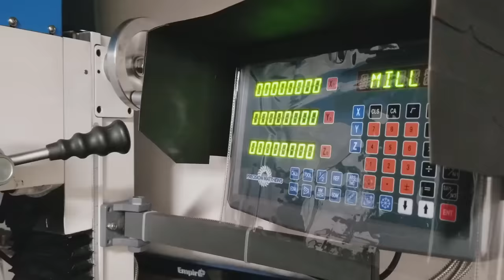New Machine Day! PM-728 Mill, Setup and Review!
This episode on Blondihacks, I’m setting up a new milling machine!

• Mill clamping set
• Chamfering Tool
• Zero Flute Chamfering Tool
• NOGA Deburring set
• NOGA Reversible Deburring Tool
• Chucking Reamer set
• Nicholson files
• Nicholson needle files
• 1-2-3 Blocks
• Dormer center drills
• 6” Divider
• NOGA arm with magnetic base
• NOGA arm Big Boy
• Collet Block set
• DeWalt drill and driver kit
• Quick Change Toolpost
• Mill Parallels
• GearWrench ratcheting tap & die set
• Step bits
• Starrett automatic center punch
• Budget transfer punch set
• Precision shim stock
• Jet 2-ton press
• Gear Wrench locking puller
• Starrett tap wrenches
• Goldenrod oiler
• Acid brushes
• Cratex (Bright Boy) block
• Scotchbrite deburring wheel
• Fein Turbo I shop vac
• Loc-Line (1/2”)
• Loc-Line Pliers

• Machinist’s scale
• Mixed metric/imperial dial caliper
• Mitutoyo depth micrometer
• Coaxial indicator
• Mitutoyo telescoping gauge set
• Fowler dial bore gauge
• Fowler inside micrometer
• Starrett 98-6 Level
• Grizzly Height Gage
• Thread Checker
• The Amateur’s Lathe book

• Anchor Lube
• Boeshield T-9
• Brownell’s Oxpho Blue
• JAX Metal Blackener
• Dykem layout fluid
• Dykem dauber
• Tap Magic cutting oil
• Super 77 Spray Glue
• Loctite 603
• Loctite 242
• Way oil
• High pressure grease
• CMD Extreme Pressure lube
• Dry graphite lube
• 3-in-1 oil